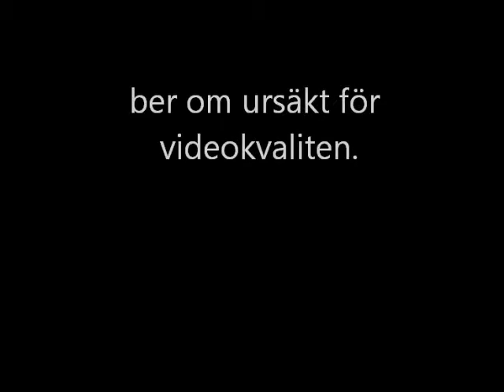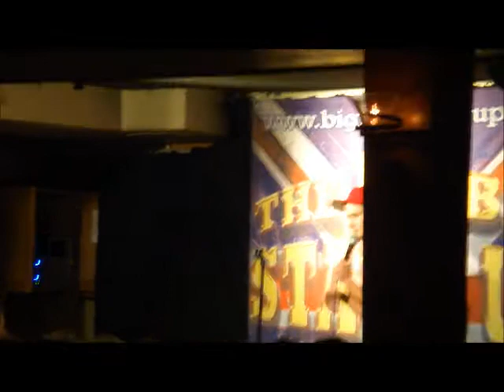Bigben Fredric andersson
kort klipp från bigben hösten 2011.